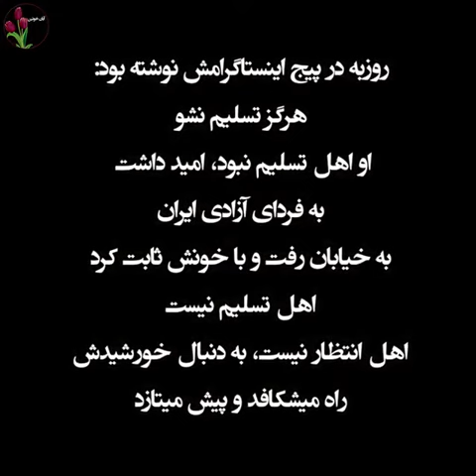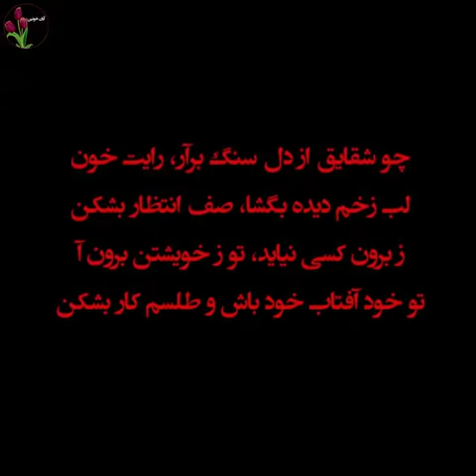روزبه خادمیان شهید قیام در کرج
روزبه_خادمیان نوشت
برای آزادی تو جانم را میدهم
و سرانجام در ۳۰شهریور۱۴۰۱ برای آزادی ایران بشهادت رسید

او اهل سنقر و ساکن کرج بود
با تداوم قیام و اعتراض در کف خیابان راهش را ادامه میدهیم